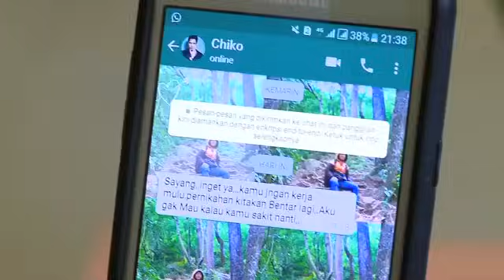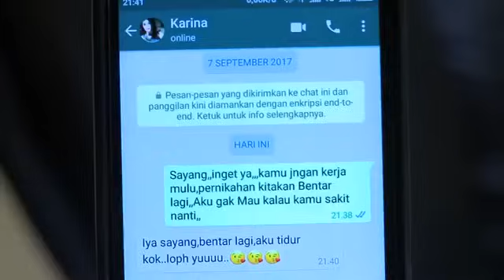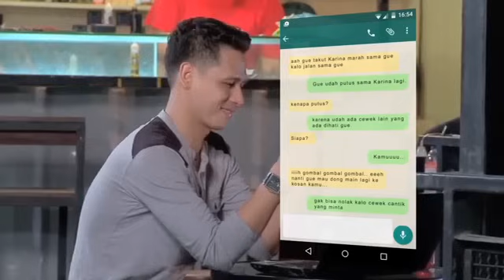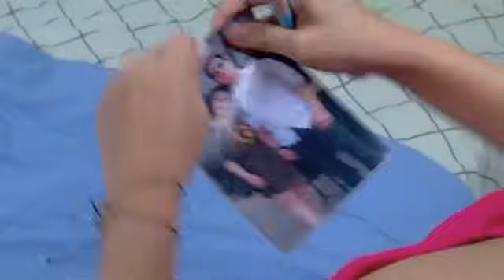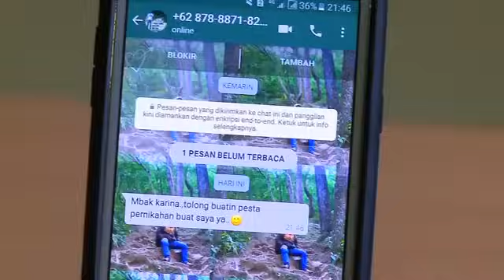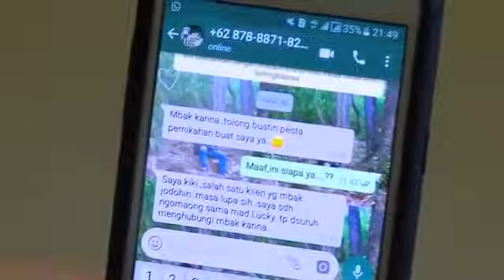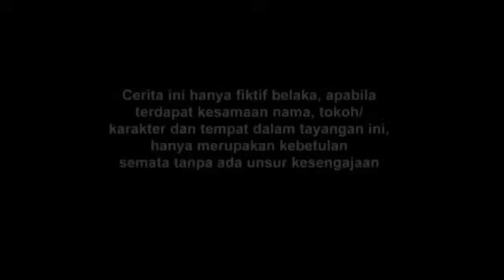FTV BAPER - Rosiana Dewi & Adhitya Alkatiri Ngarep Wedding Dot Com